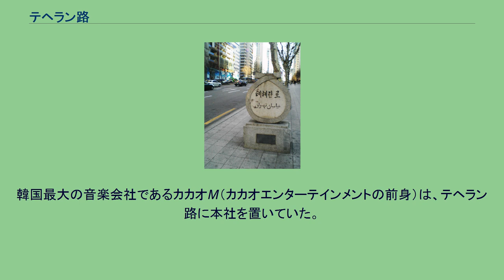テヘラン路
江南区_(ソウル特別市)
テヘラン路（テヘランろ、테헤란로）は大韓民国ソウル特別市江南区にある通りである。
テヘラン路は、ソウル市道90号のうち、ソウル地下鉄2号線の江南駅から駅三洞を経て、三成洞のCOEX・貿易センターへと東西に続く、長さ3.7キロメートルの区間であり、幅員は40メートルある。
江南駅の他、駅三駅と宣陵駅もテヘラン路にある。
また、テヘラン路は警察署の管轄の境界線にもなっている。
（北側はソウル江南警察署、南側はソウル水西警察署） テヘラン市長ゴラムレザ・ニクパイのソウル訪問を記念した石碑 テヘラン路の石碑。
韓国語(테헤란로)とペルシャ語(خیابان تهران)で「テヘラン路」と描かれている。
テヘラン路の名称はイランの首都テヘランにちなむものである。
1970年代は韓国の建設業社の中東進出が活発であったが、1977年6月27日、イランのゴラムレザ・ニクパイテヘラン市長がソウルを訪問した際、友好の印とするため、テヘランとソウルにお互いの名前をつけた通りを作ることが提案された。
翌年、三陵路（サムヌンノ）がテヘラン路に改称された。
当時この辺りは、1963年にソウルに編入されたばかりの比較的開発の進んでいない地域だった。
テヘランには、市の北部のエビン地区の近くにソウル通りがある。
韓国におけるビジネス・金融の中心の一つである。
1990年代後半からはIT系ベンチャー企業が集まるようになり、シリコンバレーになぞらえて「テヘランバレー」「ベンチャーバレー」と呼ばれている。
韓国で最も高い超高層ビルや最も高価な不動産のいくつかがテヘラン路にあり、ソウル市政府は、韓国のベンチャーキャピタルの半分以上、約2000億ウォン（約2億ドル）がテヘラン・バレーに投資されていると推定している。
このエリアには、韓国国内の主要なポータルサイトであるダウム、ネイバーや、Googleのオフィスがある。
また、サムスン電子やSKハイニックスなどの電子機器メーカーがオフィスを置くほか、ポスコ、スタンダードチャータード銀行、シティバンクなど、韓国内外の様々な企業がオフィスを構えている。
韓国最大の音楽会社であるカカオM（カカオエンターテインメントの前身）は、テヘラン路に本社を置いていた。